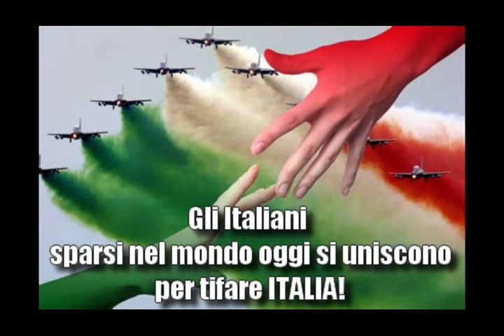FORZA AZZZURRI!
Oggi tutti gli Italiani sparsi nel mondo si uniscono per tifare ITALIA! Perché l'ITALIA E PER SEMPRE!
bamba turbo